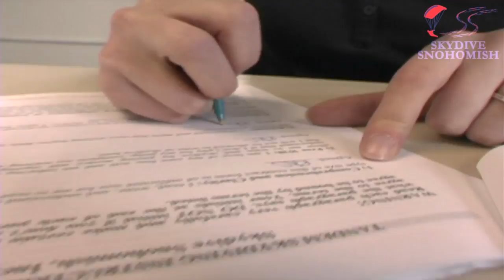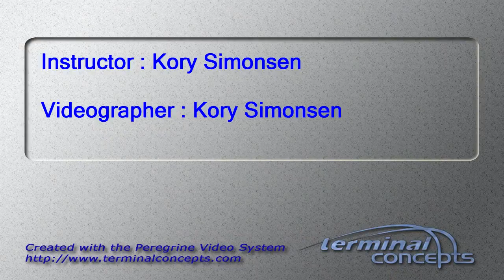David Chavey-Reynaud's Tandem skydive!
David Chavey-Reynaud's tandem skydive on July 02, 2014 with Kory Simonsen.